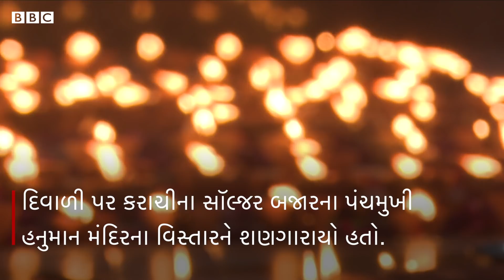પાકિસ્તાનમાં હિંદુઓએ દિવાળીની ઉજવણી કેવી રીતે કરી હતી?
ભારતની જેમ બીજા દેશોમાં પણ દિવાળીની ઉજવણી કરવામાં આવે છે. એવી જ રીતે ભારતના પાડોશી દેશ પાકિસ્તાનમાં પણ હિંદુઓએ દિવાળીની ઉજવણી કરી હતી. અહીં હિંદુઓ પાંચ દિવસ સુધી દિવાળીના તહેવારને ઉજવે છે. ઘરો, શેરીઓને શણગારવાથી લઈને, ખરીદી, પૂજા-વિધિ કરવામાં આવે છે. પાકિસ્તાનના કરાચીમાં રહેતા હિંદુઓએ દર વર્ષની જેમ આ વખતે દિવાળી ઊજવી હતી.

તમે અમારી સાથે જોડાઈ શકો છો :

JioChat Channel : BBC Gujarati
Helo : BBC News ગુજરાતી
ShareChat : bbcnewsgujarati